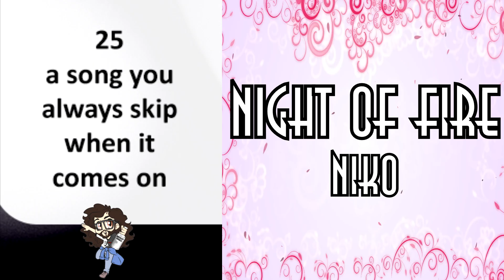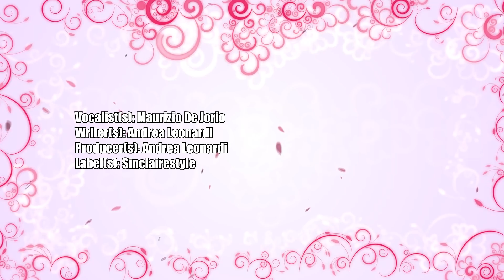【パラパラ】Night Of Fire / Niko [DAY 25]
振り付け:  MARIA CLUB
1998 (PPR Revolution Vol 1) & 2024 (July Web Lesson)
Performed by: ワープロ

Vocalist(s): Maurizio De Jorio
Writer(s): Andrea Leonardi
Producer(s): Andrea Leonardi
Label(s): Sinclairestyle